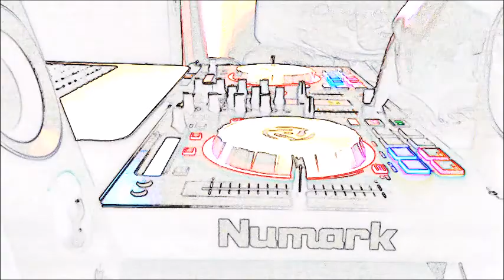House MiniMix on the Numark Mixtrack Pro 3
A short minimix on the mixtrack pro 3 .. video edited with windows movie maker Track list is on the video hope you enjoy :)